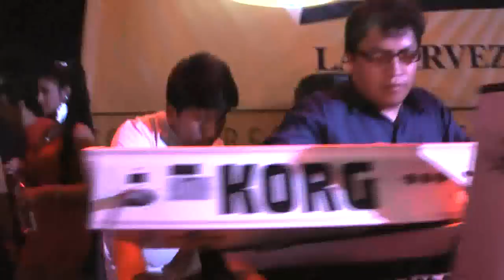Aguilas de America - Concierto en Vivo 14 02 2015 ((ful HD)) Perumundo Television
★ PROMOCIONA TU AUDIO Y VÍDEO MUSICAL ★ ▶ "PERUMUNDO PUBLICACIONES" CONTACTO: Angel Breña 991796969 / 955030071 / RPC 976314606 / 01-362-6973- DIFUNDIMOS Y PROMOVEMOS TU MÚSICA PARA SU APARICIÓN EN YOUTUBE Y GOOGLE, TV Y RADIO ON LINE PARA SU POSICIONAMIENTO EN LAS REDES SOCIALES BUSCANOS, COSTOS AL ALCANCE DE TODOS ,ACCEDE A TODO EL PAQUETE PAG. WEB + VIDEOS EN YOU TUBE + DIFUSION EN CANAL DE TV + RADIO POR INTERNET Contáctanos en INBOX